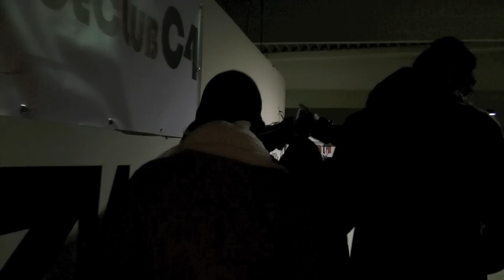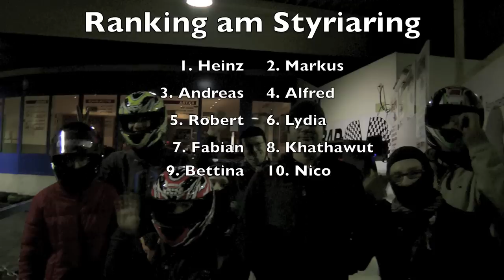Weihnachtsfeier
Kegelabend und Weihnachtsfeier der Fa. Metallbau Jansch